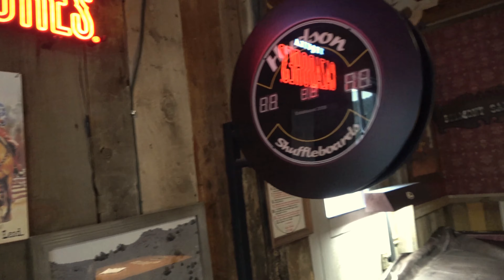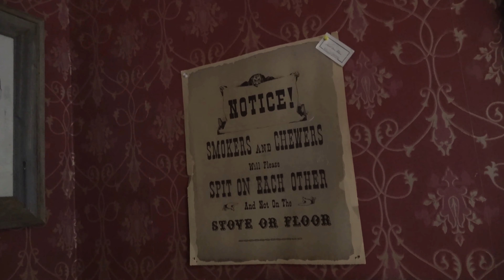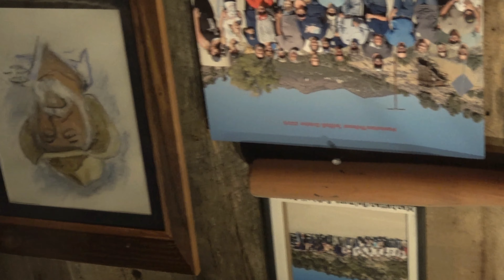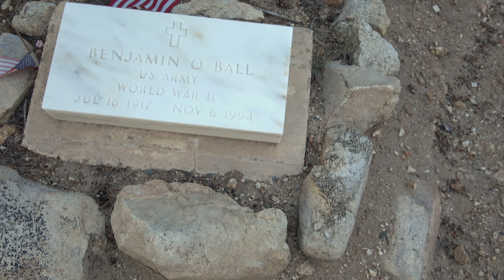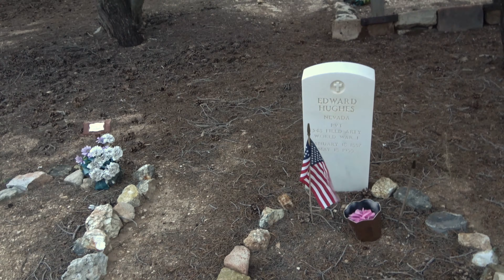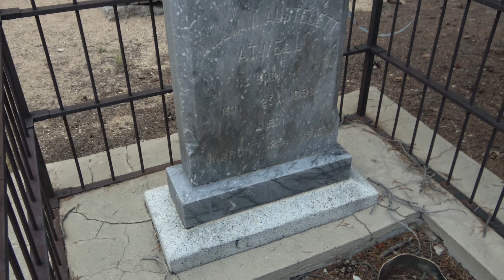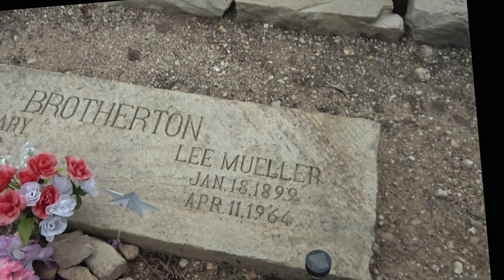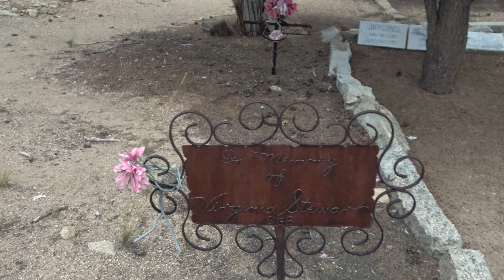Belmont Ghost town Nevada 4k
The Ghost Town of  Belmont Having Drinks at Dirty Dicks and Last the Cemetery